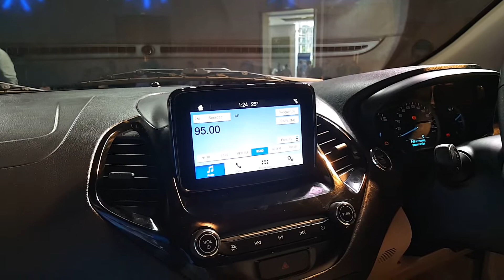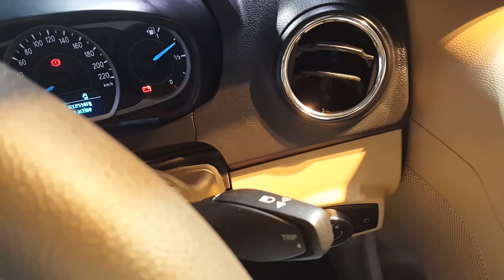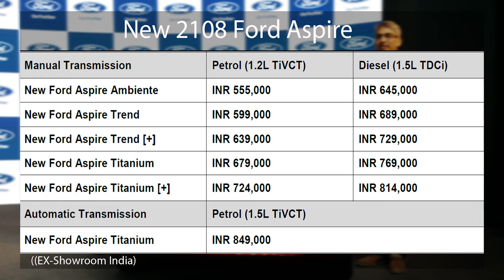THE NEW 2018 FORD ASPIRE OVERVIEW REVIEW IN HINDI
Ford Launched the new 2018 Aspire In India at staring Rs 5.55 lakh (Ex-showroom India ) .Basically its a facelift where its get some new Features and Change in Exterior and Interior so We mentioned in this Overview review video in Hindi